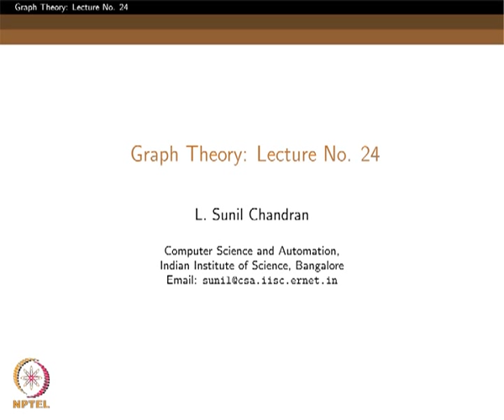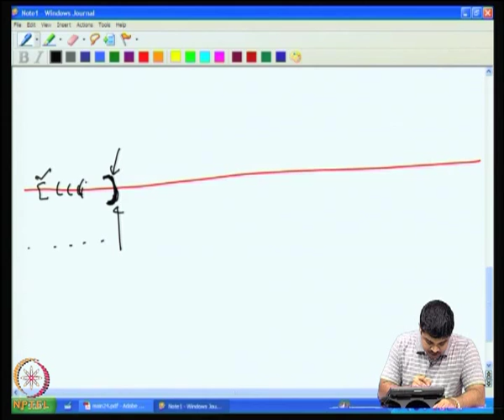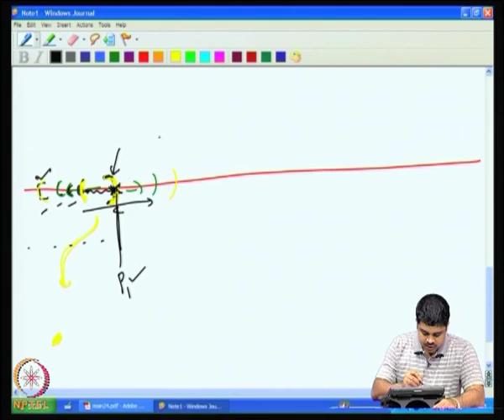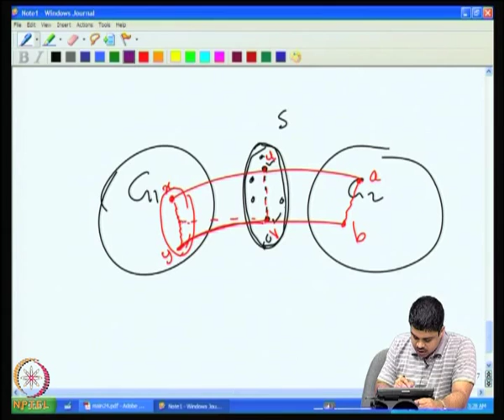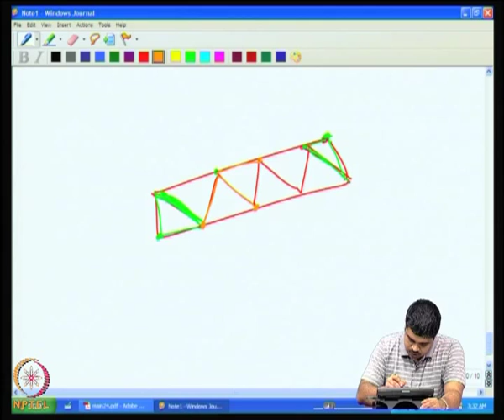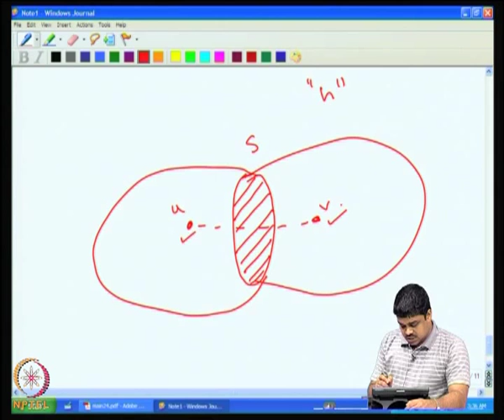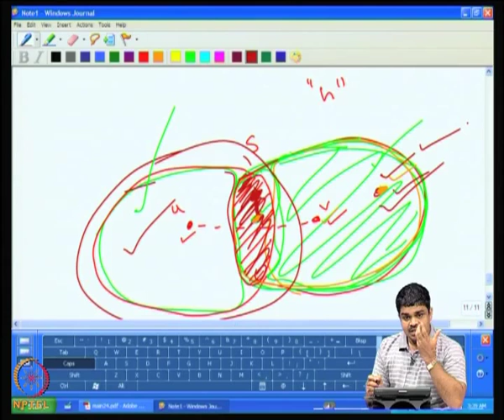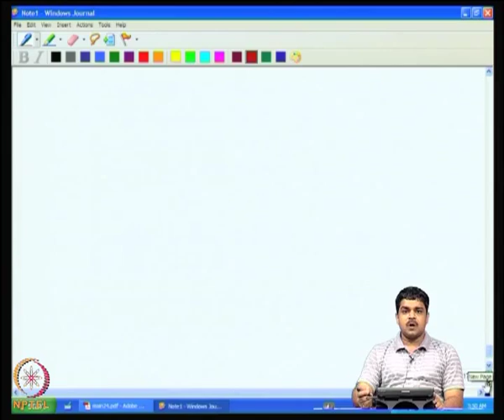Mod-04 Lec-24 Interval graphs, chordal graphs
Graph Theory by Dr. L. Sunil Chandran, Department of Computer Science and Automation, IISc Bangalore.